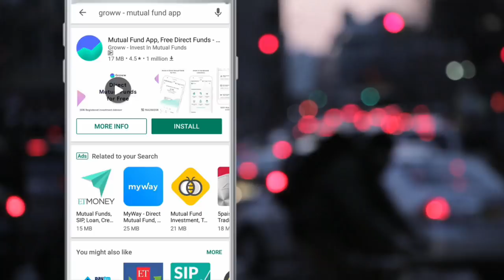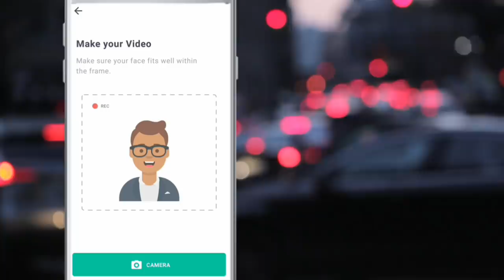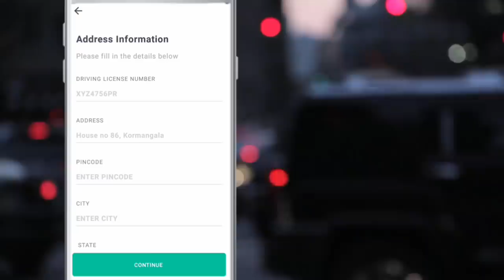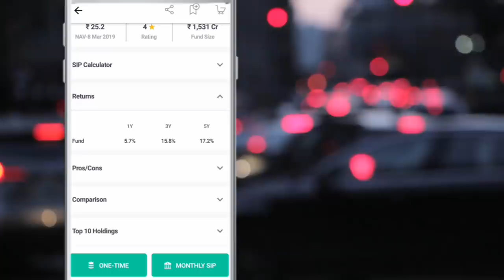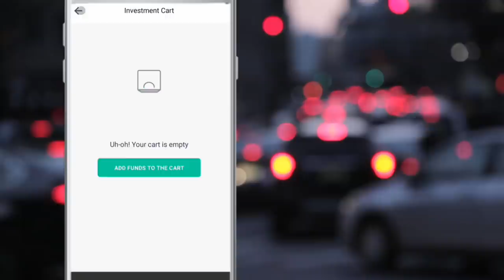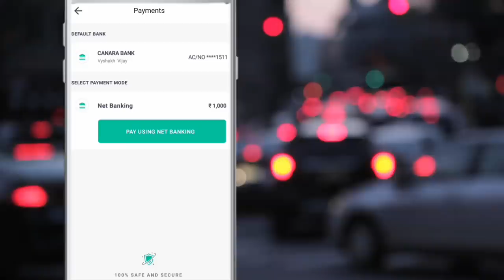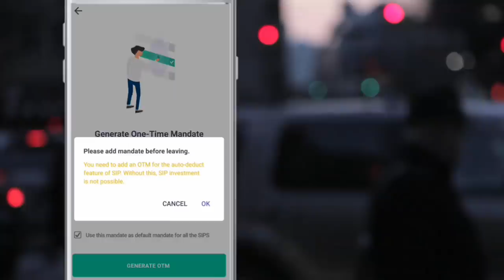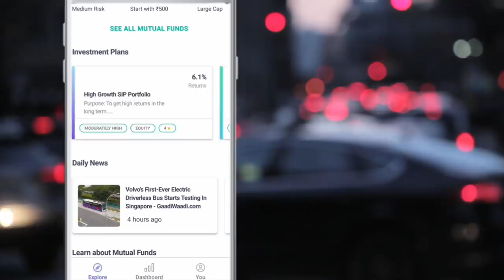വെറും 20 രൂപ മാറ്റി വെക്കൂ നിങ്ങൾക്കും INVESTMENT തുടങ്ങാം | Groww App